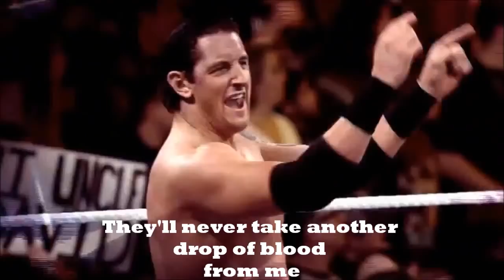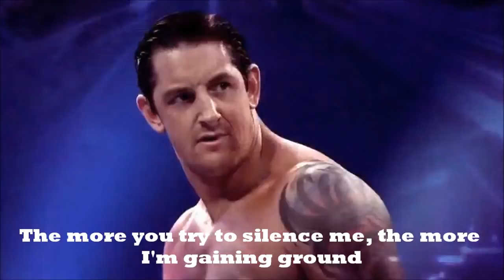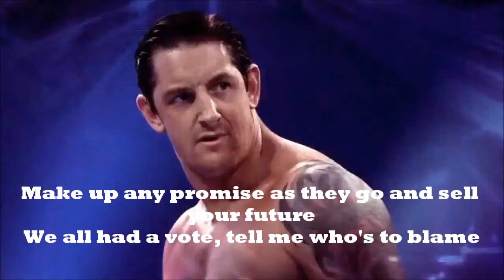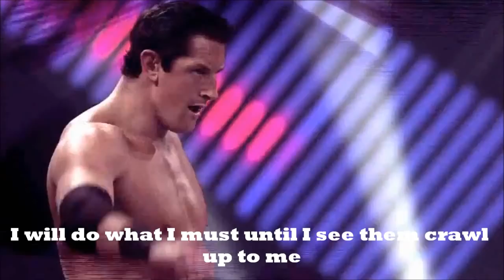Wade Barrett Theme:"End Of Days"(V5-6) with Lyrics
Artists: Mark Holman (Singer) & Sahaj Ticotin (Poducer along with Jim Johnston).
Wade Barrett Theme with lyrics

No copyrights infringement is intended. All World Wrestling Entertainment programming, talent names, images, likenesses, slogans, wrestling moves, trademarks, logos and copyrights are the exclusive property of World Wrestling Entertainment, Inc. and its subsidiaries. © 2011 World Wrestling Entertainment, Inc. All Rights Reserved.Copyright Disclaimer Under Section 107 of the Copyright Act 1976, allowance is made for "fair use" for purposes such as criticism, comment, news reporting, teaching, scholarship, and research.